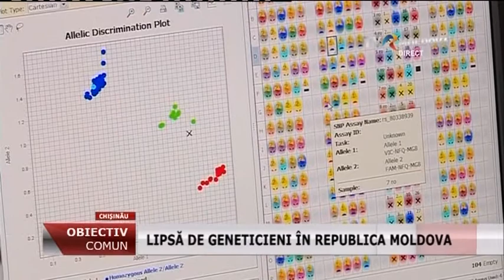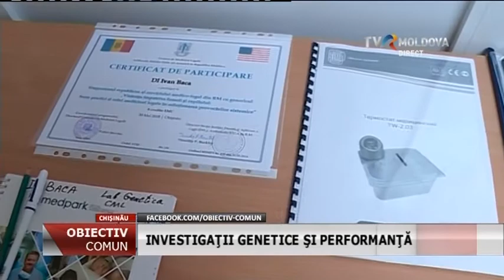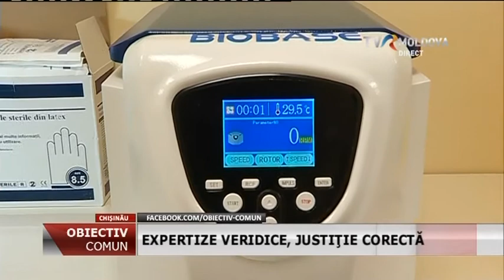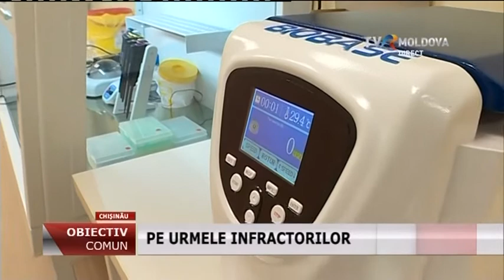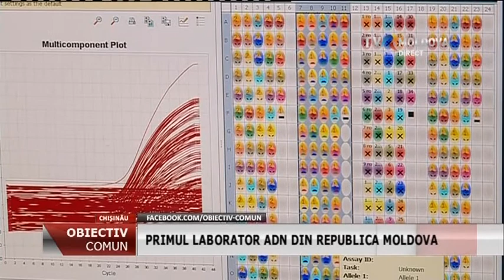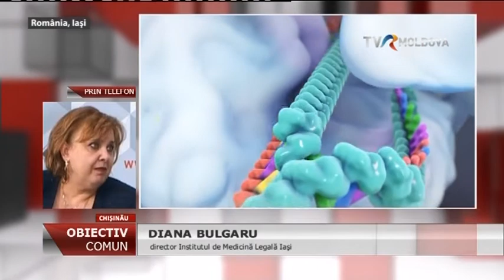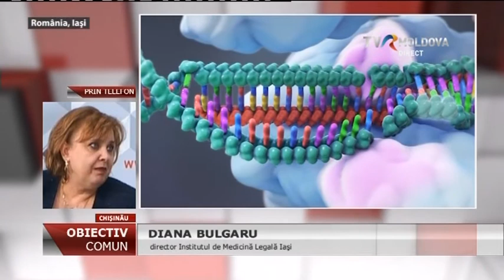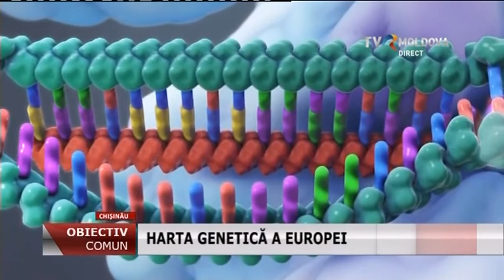Emisiunea „Obiectiv Comun” - 2018 - Investigaţii genetice de performanţă